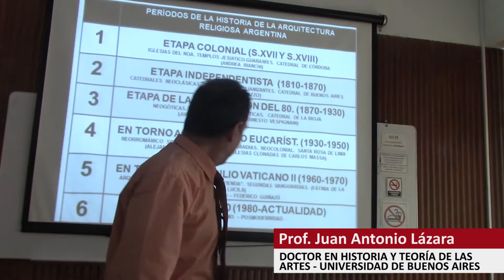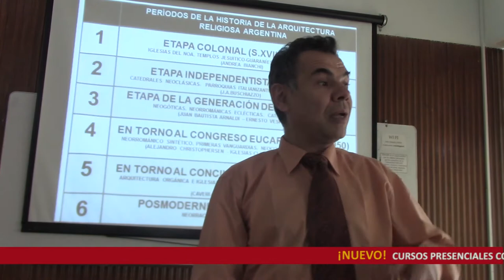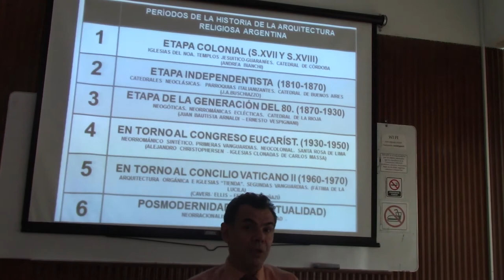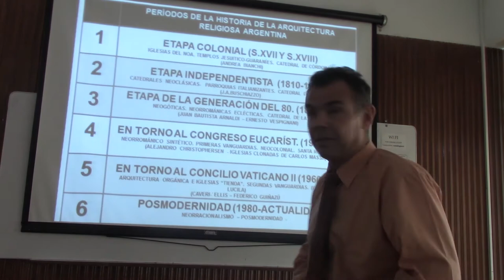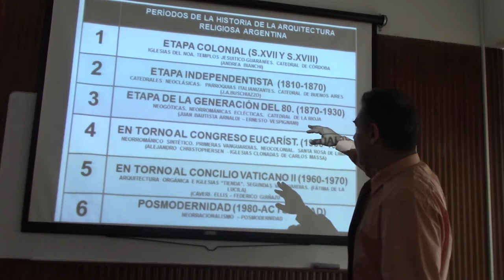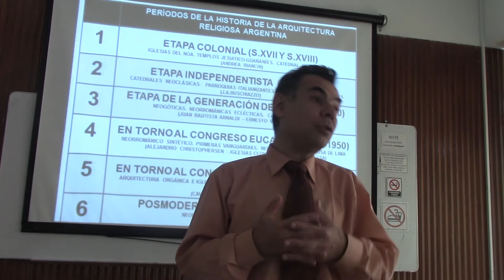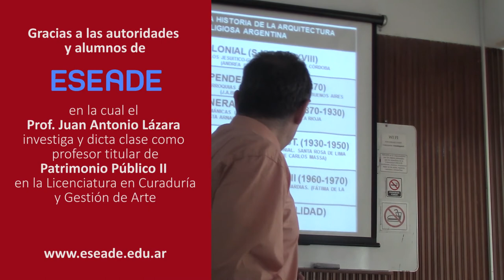202 ETAPAS DE LA ARQUITECTURA RELIGIOSA ARGENTINA S XVIII Y S XIX SEGÚN EL DR JUAN LAZARA